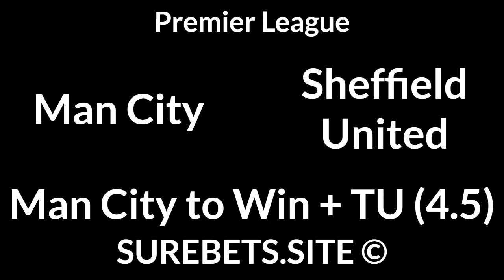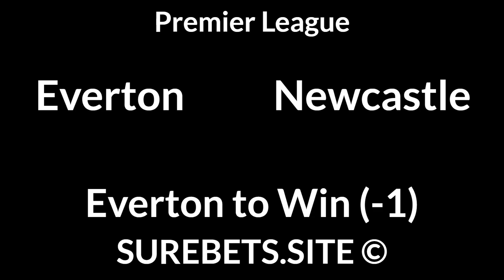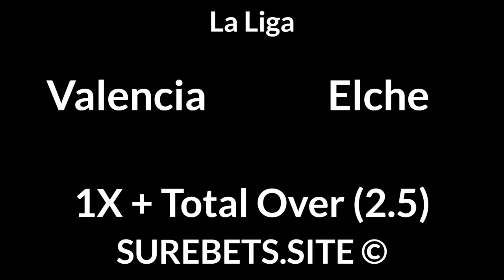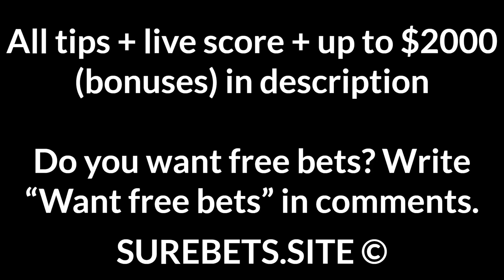Football Betting Tips Today — Premier League, Bundesliga, La Liga, Ligue 1, Serie A Predictions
Man City vs Sheffield United
Man City to Win + TU (4.5)

Crystal Palace vs Wolves
BTTS

Everton vs Newcastle
Everton to Win (-1)

RB Leipzig vs Leverkusen
RB Leipzig to Win

Eintracht Frankfurt vs Hertha
Eintracht Frankfurt to Win

Villarreal vs Real Sociedad
1X + BTTS

Eibar vs Sevilla
Sevilla to Win

Valencia vs Elche
1X + Total Over (2.5)

Real Madrid vs Levante
Real Madrid to Win (-1.5)

Montpellier vs Lens
Montpellier to Win (0)

Sampdoria vs Juventus
Juventus to Win (-1)

Bologna vs Milan
Milan to Win